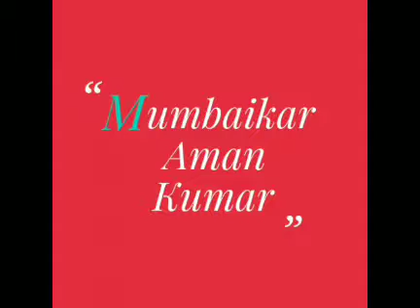Actor Nishchhit Bhrpoor Acting Skills | New Latest Audition Of Young Talent | Best Performance Video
Actor Nishchhit Bhrpoor Acting Skills | Nishchhit Bhrpoor Audition Video |  Must Watch Video friend .